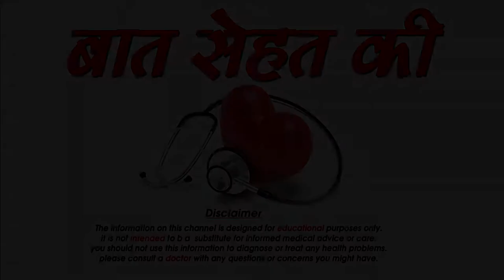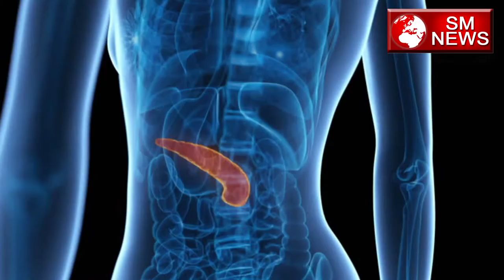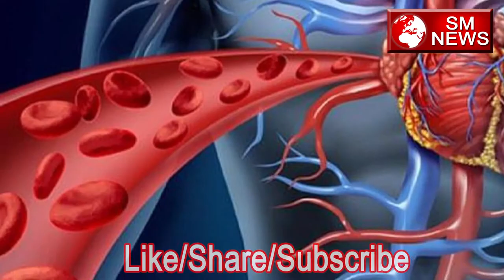Kali Mirch के फायदे -Benefits of Black Pepper,SM News